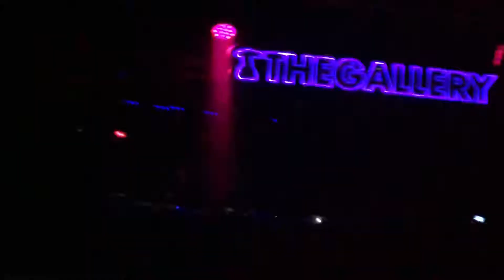Bryan Kearney @ Ministry of Sound 15/06/2018 (13/13)